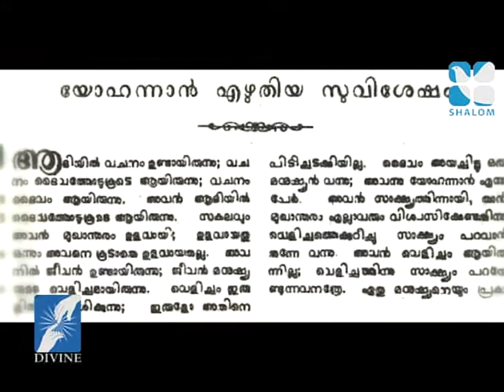Vachanadeepthi Epi:623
Shalom TV